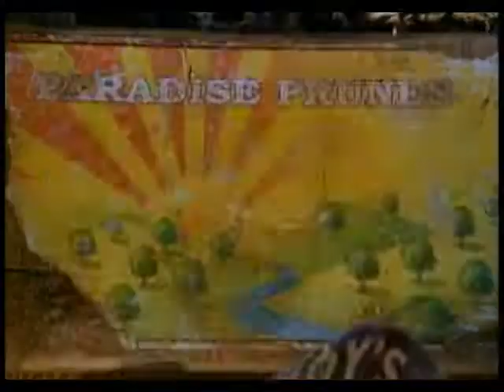Chicken Run 2 (2023) Teaser Trailer